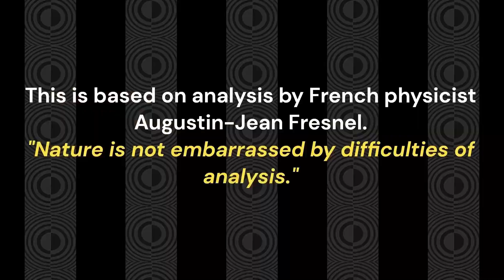Race 6 OLDKNOW EARTHMOVING & HAULAGE BM 66 HANDICAP 1500M Muswellbrook Saturday, July 29, 2023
Race 8 COOLMORE CLASS 3 HANDICAP 1450M Muswellbrook Monday 03, July 2023

Thank you, Racing NSW

This material may be used for your personal, non-commercial use only. You must not
alter, reproduce, disseminate or communicate any of this material without the prior

I don't know about you folks but, the numbers 6-6-6 have been prominent in my circles this month. Here we go again. Brutal.